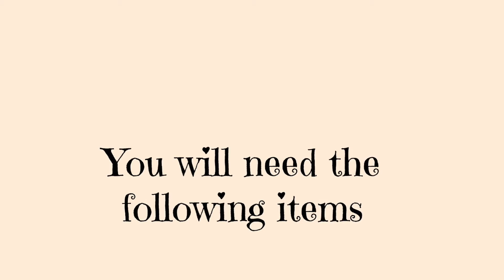Flower Hair Clip: DIY Satin Rose Hair Clip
This weeks video is a DIY tutorial on to how to make  you own satin flower hair clip.  Perfect hair accessories for weddings/ flower girls or just to wear on special occasions or for fun.  Follow the step by step instructions to create your own.